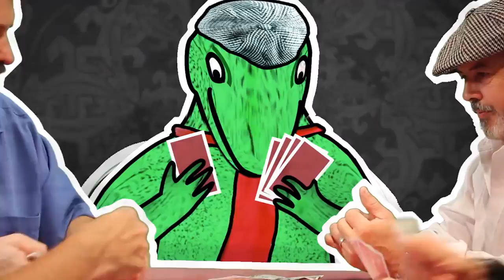Monitor Lizard Cyndi Cresswell Cook & Paul Doolittle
Written by Cyndi Cresswell Cook

Cyndi Cresswell Cook - vocals
Paul Doolittle - guitars and bass
Tom Corshia - drums

Recorded by Joe Clapp
Spiritual guidance by Paul Santo

The Cast :

Bass Player - Greg Weeks

Bartenders -  Bob McLaughlin
                      Dave Ranieri

Bar Patrons - Maud Cabot
                      Ellen Mahoney Hillsinger
                      Lisa Keefe
                      The Swede
                      Owen Tarnauskas
                      Harrison Young

Rockers -       Karla LaMoureux
                      Molly Minnehan
                      Julie Wenzlow

Gamblers -    John Casey
                      Umberto Cuoco
                      D.J. Skippy
                      Barbara Sorensen
Special thanks to Hana Bowker-Wickersham and Talison

Video Produced by - AweSpark Productions